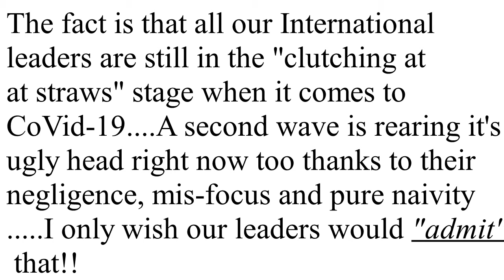(Ep 229) Three Politicians, or "STOOGES????"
This week, Paul highlights in a comical way the lack of admission of "failure to rectify the current CoVid19 situation" from our International Leaders. The fact that they're as "LOST" when talking about the Corona Virus as the general public is would probably humble people's minds - Instead, the current misdemeanors and bad handling of the whole pandemic they've borought among us seem to have brought nothing but disdain amongst us. "ENJOY!!"